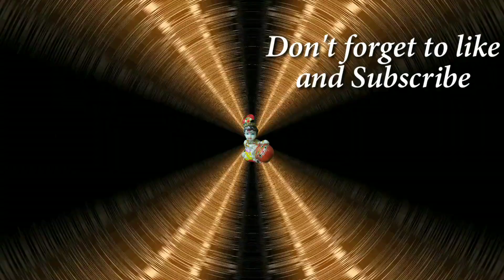Tension Mein Kya Kare | Krishna Motivational Speech | Krishna Vani | Radhakrishna Motivation Video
About Video - is video me bataya gaya hai ki tension me kya kare.

Cover Topic:-
1. Tension me kya kare
2. Tension me kya karna chahiye
3. Tension se kaise bahar aaye
4. Krishna motivational speech
5. Radhakrishna motivational video
6. Krishna motivational video
7. Lord krishna vani
8. motivational video by krishna.
9. motivational speech by krishna
10. Best motivational speech by krishna
11. Best motivational video by krishna
12. Best motivational video by lord krishna
13. Powerful motivational video by krishna
14. Powerful motivational speech by krishna
15. Lord krishna video
16. Lord krishna speech
17. Best Krishna motivational speech
18. Krishna motivational speech
19. Powerful Krishna motivation
20. Powerful Krishna motivation video
21. Krishna motivation

Avoid Strike/ClaimClaim with Description
Credit:-

My Mic
My Tripod
My Phone
My edition laptop
My headphone
Bhagavad Gita
You Can